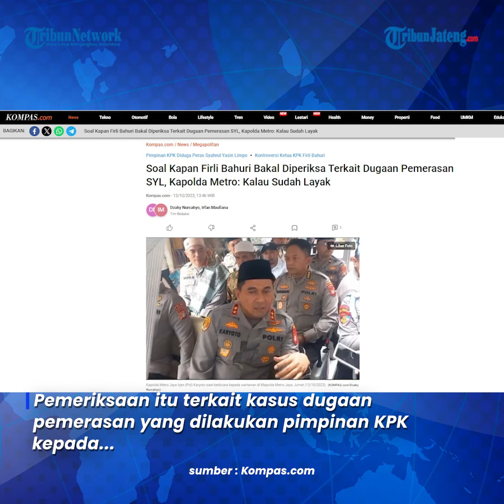Ketua KPK Firli Bahuri Bakal Diperiksa Polda Metro Kasus Dugaan Pemerasan SYL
Polda Metro Jaya akan melakukan pemeriksaan terhadap Ketua KPK Firli Bahuri.

Pemeriksaan itu terkait kasus dugaan pemerasan yang dilakukan pimpinan KPK kepada eks Menteri Pertanian Syahrul Yasin Limpo (SYL).

Kapolda Metro Jaya Irjen Karyoto mengatakan bahwa kalau memang sudah layak untuk diperiksa.

Serta dimintai keterangan sebagai saksi.